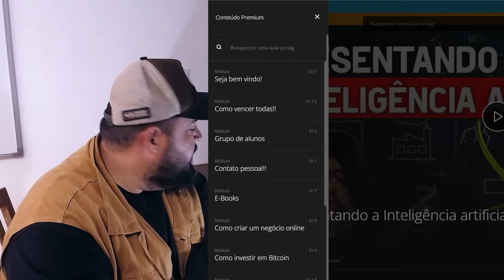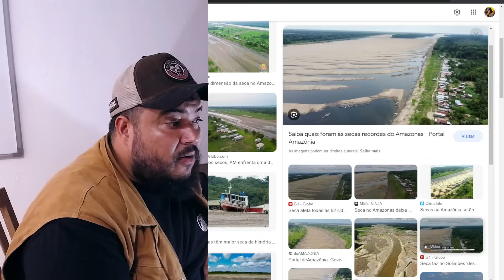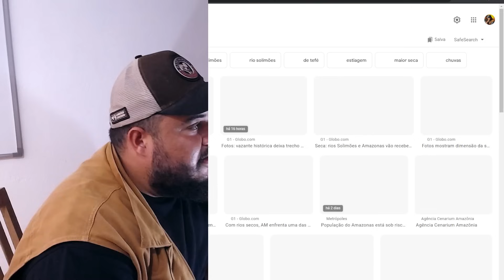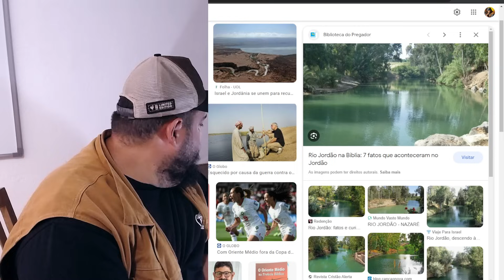PERGUNTARAM PARA IA COMO SERIA O FIM DO MUNDO! Confesso que fiquei assustado (Apocalipse, armagedon)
Quando conversado com uma inteligência artificial (IA) sobre a possibilidade do fim do mundo, a resposta foi surpreendente.

0:00 - Fim do mundo?
5:45 - Apocalipse Zumbi
12:05 - Clima mudando
21:03 - O verdadeiro fim
28:40 - Rio Eufrates
33:55 - Nova Iorque

 A IA salienta que as noções de apocalipse e armagedon estão profundamente enraizadas em nossas histórias culturais e religiosas, muitas vezes ligadas a eventos catastróficos globais. No entanto, a IA lembra que, ao considerarmos as ameaças contemporâneas, como o clima e as tensões internacionais, é fundamental reconhecer que nosso futuro depende das decisões que tomamos hoje para evitar cenários verdadeiramente apocalípticos.

Além disso, a IA também toca no assunto do plasma, destacando sua relevância em uma variedade de campos, desde a física de alta energia até a medicina e a pesquisa em fusão nuclear. Ela enfatiza como a exploração do plasma é crucial para a busca de fontes de energia sustentáveis e para entender fenômenos cósmicos. A IA enfatiza que, apesar dos desafios que enfrentamos como sociedade, a inovação tecnológica, incluindo o estudo do plasma, pode desempenhar um papel vital na construção de um futuro mais promissor e equilibrado para nosso planeta.

Em resumo, a resposta da IA sublinha a importância de abordar de forma sábia e proativa as ameaças que nosso mundo enfrenta, ao mesmo tempo que reconhece o papel crítico da tecnologia, como a pesquisa em plasma, na busca por soluções que possam contribuir para a preservação da humanidade e do nosso planeta.